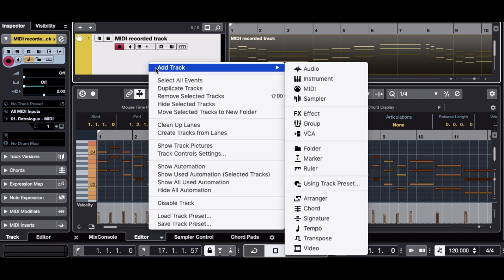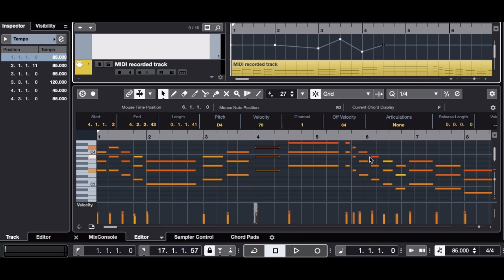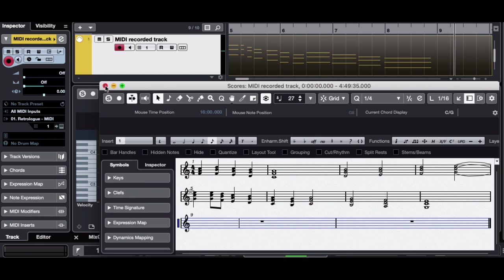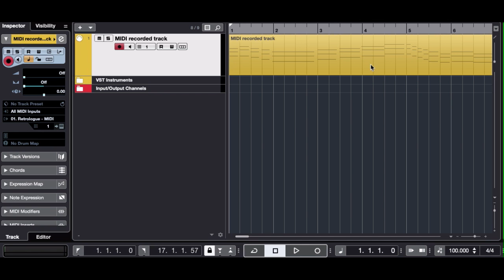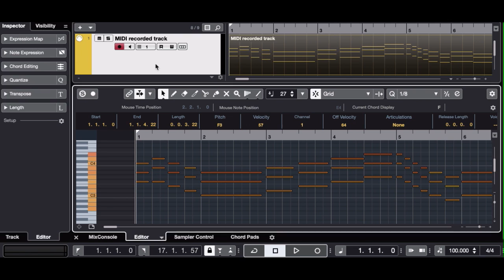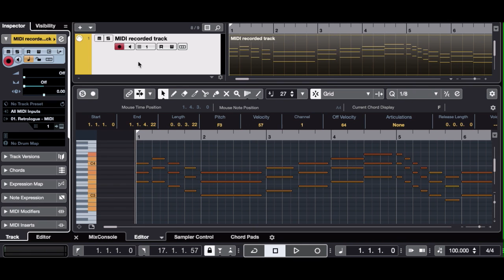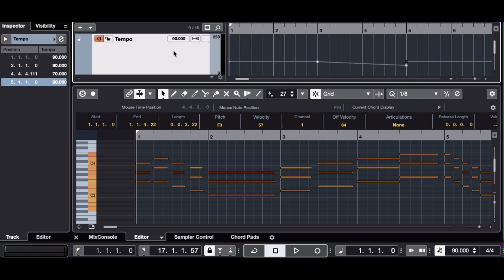Create Tempo track from MIDI track on all versions of Cubase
This should help you create a Tempo track from a recorded MIDI track, to synchronize several MIDI tracks or to be able to create a score sheet. It should work for Cubase Elements, Cubase Artist and Cubase Pro users. 2 methods are given here.